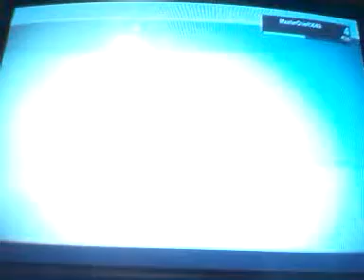Destiny ep 12